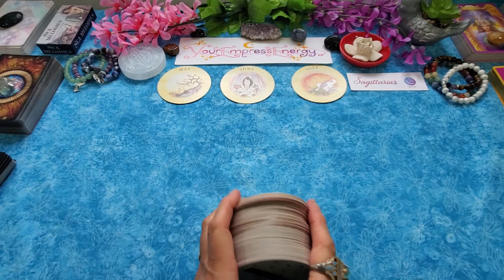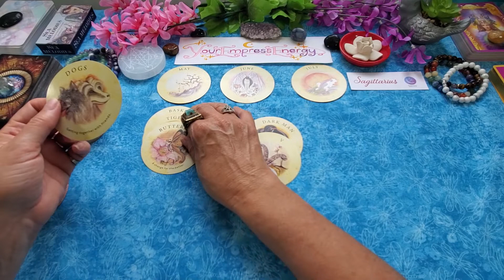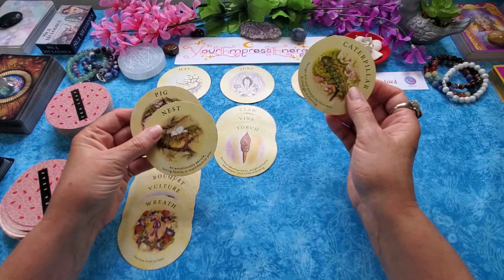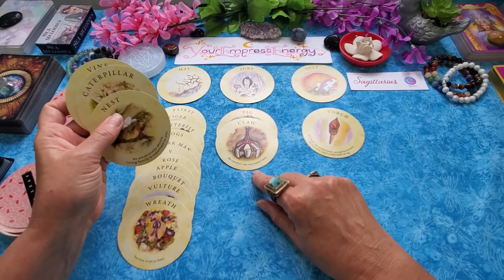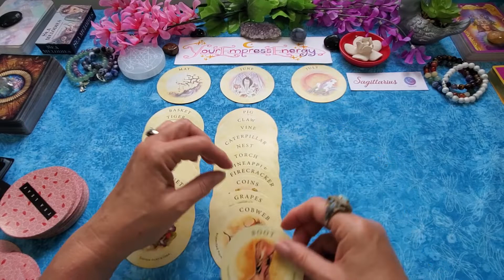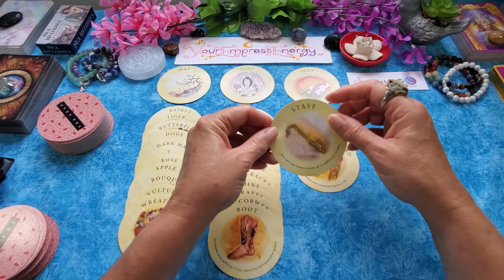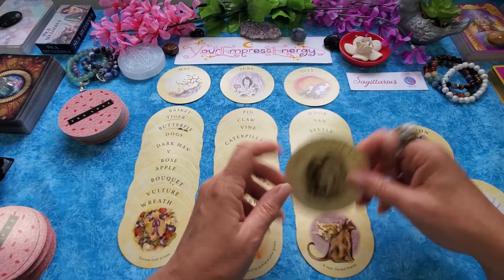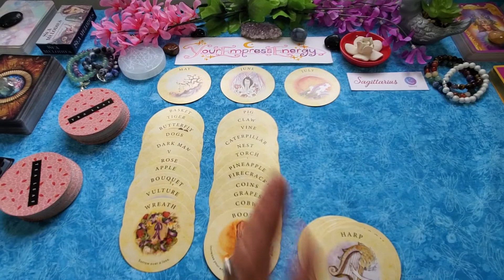SAGITTARIUS ♐️ 3-MONTH TEA LEAF TAROT READING